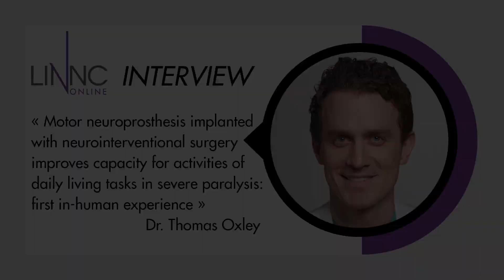First in-human experience with endovascular motor neuroprosthesis - Thomas Oxley interview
Thomas Oxley (Interventional Neurologist at Mount Sinai, New-York) is interviewed by Rodrigo Rivera (Editor-in-chief of LINNC online).

Thomas Oxley talks about his study: "Motor neuroprosthesis implanted with neurointerventional surgery improves capacity for activities of daily living tasks in severe paralysis: first in-human experience".

Find out more about the main steps of his study: from conception to in-human experience, biggest challenges, future clinical implications and much more!